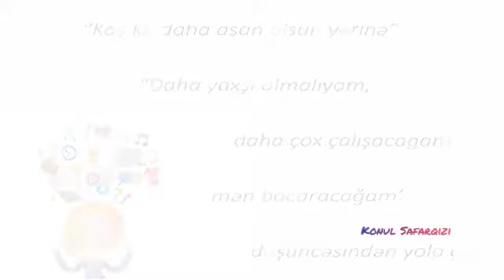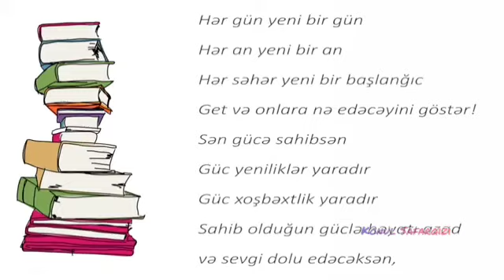MOTİVASİYA ÜÇÜN 2 DƏQİQƏNİ AYIR VƏ DİNLƏ...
- Uğurun sirri nədir?
+ Doğru qərarlar.
- Doğru qərarları necə verdiniz?
+ Təcrübə ilə
- Təcrübəni necə qazandınız?
+ Yanlış qərarlar verərək.

Sizcə uğurun sirri nədir?